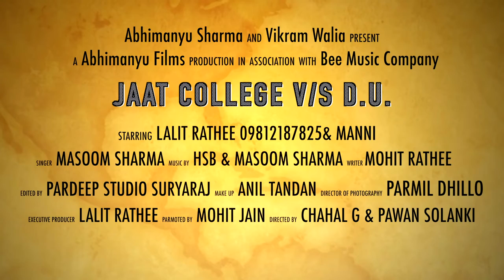Another Beautifull Song By Anjali Raghav